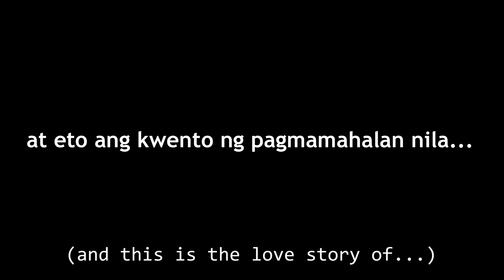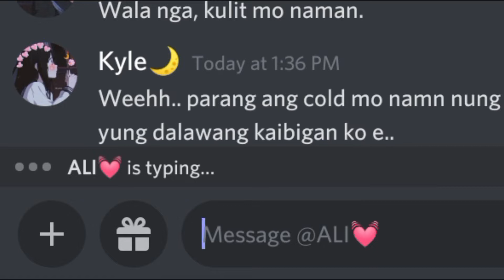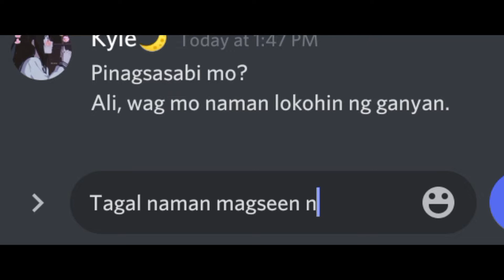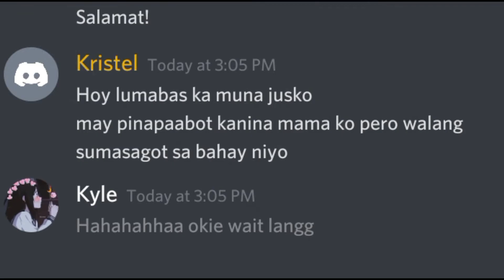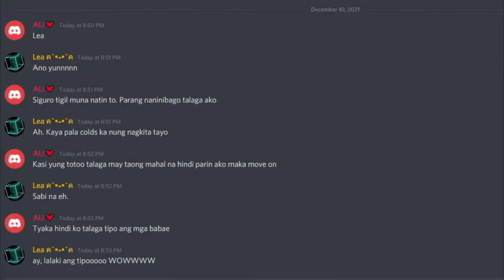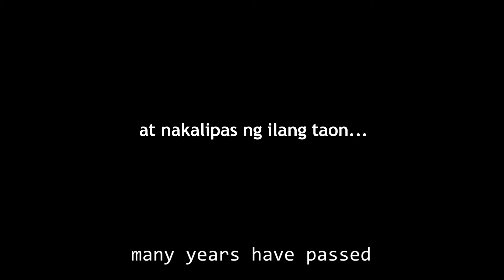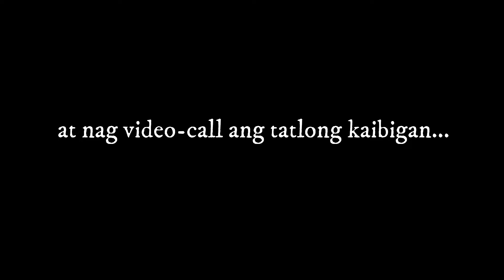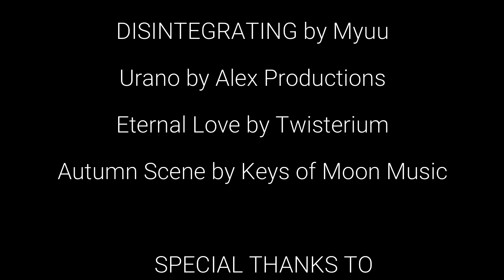Ethics Group Project IT - Forbidden Love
Cracking Nerves Chanelle is intended to give some insights in Psychology. Not a perfect tutor. All I want is to spread content that might help you (hoping) in understanding lesson